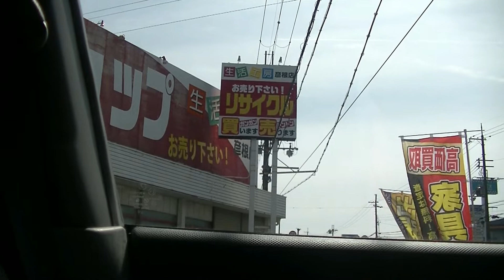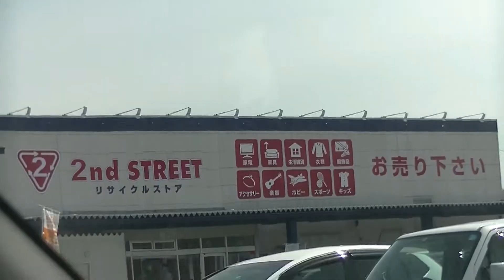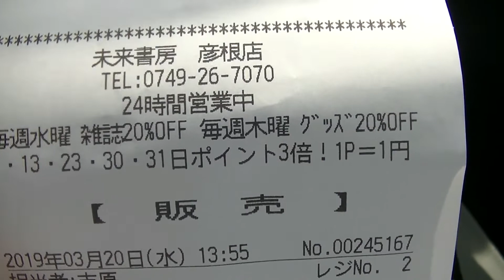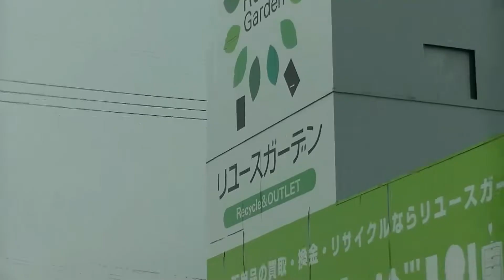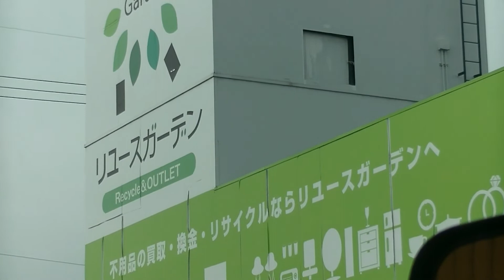【地元のお店巡回】おもちゃその他掘り出し物探訪 滋賀県編パート①【お宝発見！中古リサイクルショップ！中古おもちゃ屋巡り・ホビーオフ・セカンドストリート】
今回は、地元である滋賀県のお店をまわりました。
どのお店も何回か言ったことのあるお店です。
半日で10件まわりましたが、今回は、前半5件をお送りします。

・今まで中古おもちゃ探訪した地域（動画で公開している分）
　滋賀県　　彦根市　近江八幡市　湖南市　東近江市
　岐阜県　　大垣市　岐阜市　本巣市
　三重県　　津市　松阪市　伊勢市　伊賀市　鈴鹿市
　奈良県　　奈良市　橿原市
　愛知県　　津島市　弥富市　海部郡
　北海道　　苫小牧市

・今まで訪問したお店
　ブックオフ　セカンドストリート　オフハウス　買取倉庫　未来書房　ホビーオフ　ハードオフ　ビッグバン　サンタの倉庫　リサイクルショップGOGO　リサイクルマート
キンブル　リンダリンダ　お宝万代浪漫遊　生活工房　ブックマーケットエーツー
ブックタウン

田中安全プロレス総帥・田中まもるのプロフィール

略歴
２００４年より「自主製作映画・田中安全プロレス」を制作し、２００６年ごろからYOUTUBEにて公開。これを観たプロレス関係者数名とミクシィにて知り合いになりました。
２０１５年５月より自主怪獣映画を作成し始め、２０１５年１０月に開催された第４回全国自主怪獣映画選手権に参戦し現在に至る。ですよー！

・ゴジラ２０１５（第4回全国自主怪獣映画選手権　優勝）
・シンゲキの大怪獣軍団

This time, Tanaka Safety Wrestling General Manager-Tanaka Mamoru has been performing a new YOUTUBE broadcast since February 2019! .
Its name is "Tanaka Safety Professional Wrestling Broadcasting!" The contents are an independent movie, second-hand toy exploration, pro-wrestling and other videos uploaded almost every day, so thank you for your patience regarding channel registration! Channel address is here →
 Tanaka Safety Wrestling General Manager-Tanaka's Profile Tanaka Safety Wrestling
 Bio
I started shooting my own films from high school days and this is the 31st anniversary of this year!
Produced "Self-produced film-Tanaka Safety Wrestling" from 2004 and released it on YOUTUBE from around 2006. I became acquainted with a couple of wrestling officials who saw this.
After receiving an offer from a wrestling group, he made a wrestling debut at union wrestling in August 2008. Furthermore after that FU ★ CK! , Tokai wrestling, love wrestling Expo, Imaike wrestling, Yukie wrestling, Kyoto wrestling and others! Started making independent monster movies from May 2015, and participated in the 4th National Volunteer Monster Film Championships held in October 2015, and is now to date. That's right!
 Works exhibited at the national voluntary monster movie championship
 ・ Godzilla 2015 (The 4th national voluntary monster movie championship championship) ・ The large monster corps of Shingeki
 ・ New Godzilla 2016 (7th whole country voluntary monster movie championship second prize) ・ Assault Dragon Sauer (10th whole country independence monster movie championship 3rd place) ・ Dragon Sauer ・ battle zone (the 11th national independence monster movie championship Kiyotaka Taguchi award)
 ・ Zogira ・ Gepopa ・ Gigime the monster forefront of hell (the 13th national voluntary monster movie championship championship)

ヒーロー玩具お宝ハント トイプラネット【中古玩具屋巡り】おもちゃのリサイクルショップ スーパー戦隊 リュウソウジャー

仮面ライダー おもちゃのリサイクルショップお買い物中実況【トイプラネット】中古玩具屋巡り 日本 特撮 フィギュア

【中古おもちゃ屋巡り】三重県編 オタイチ 浪漫遊 万代書店 ホビーオフ 買取、お宝系

オタクも満足!!トイプラネットってどんな商品売ってるの？店内紹介【中古おもちゃ】